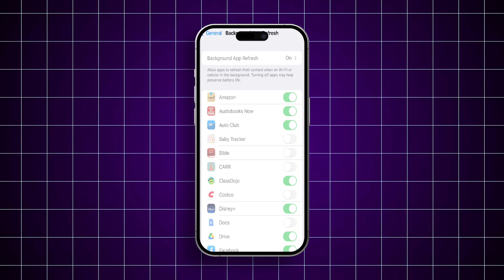How to Solve Can't Turn On Background App Refresh on iPhone | Enable Background Apps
Are you unable to turn on Background App Refresh on your iPhone? This issue can occur due to restrictions, low power mode, or system glitches. Without Background App Refresh, apps won’t update their content in the background, which can disrupt notifications and real-time updates.

In this guide, I’ll walk you through the steps to fix this issue. From checking Settings and disabling Low Power Mode to ensuring restrictions aren't blocking the feature, these solutions will help you regain control over your app settings.